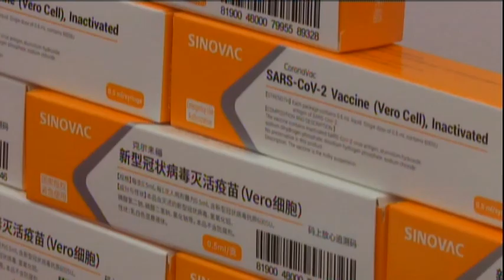BOJE JUTRA - Da li aktuelne mjere daju rezultate - dr Boban Mugoša | Vijesti Online